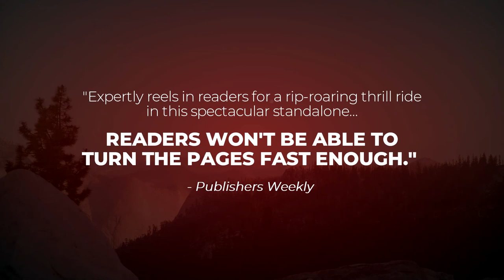Murder at Sunrise Lake a novel by Christine Feehan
It starts in her dreams. Hideous flashes from a nightmare only she can stop. Images of a murderer stalking the ones she cares about most...

Stella Harrison thought she got away from the traumas of her past. Running the Sunrise Lake resort high in the Sierra Nevada mountains has brought her peace, even though she doesn't truly share her quiet life with anyone. Not even Sam, the hired handyman that notices everything and always seems to know exactly what she needs.

Stella doesn't know anything about Sam's past, but somehow over the last two years his slow, steady presence has slipped past her defenses. Still, she knows she can't tell him about her recent premonitions. So far there's been no murder. No body. No way to prove what's about to happen without destroying the life she's built for herself.

But a killer is out there. And Stella knows that this time she'll do whatever it takes to stop him.